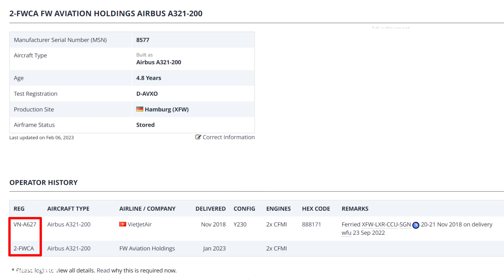Chiếc máy bay lạ cất cánh từ sân bay Nội Bài và bay vòng - là máy bay của ai?